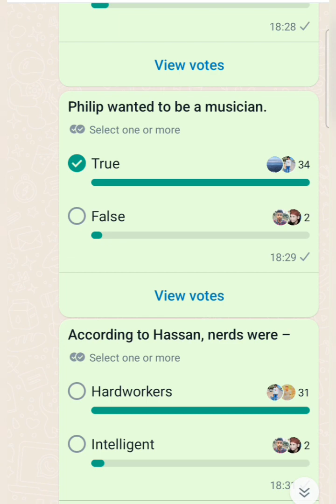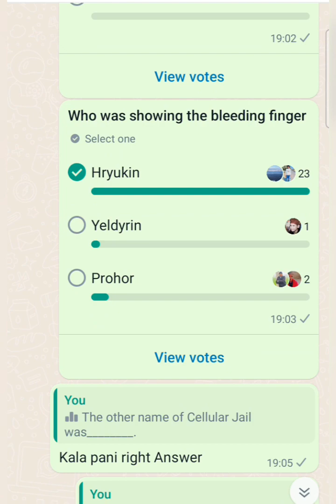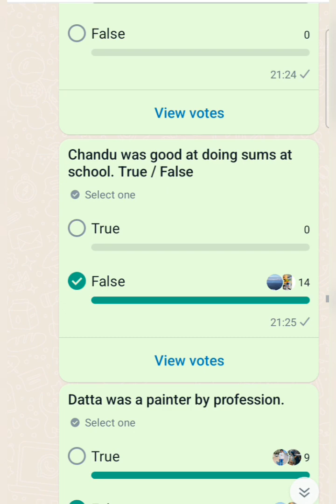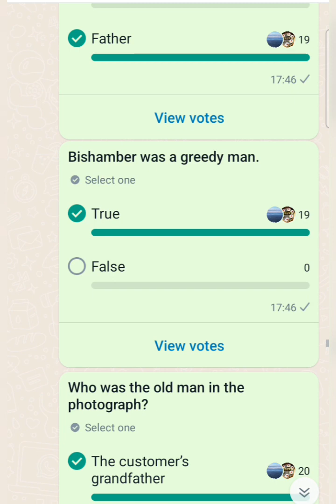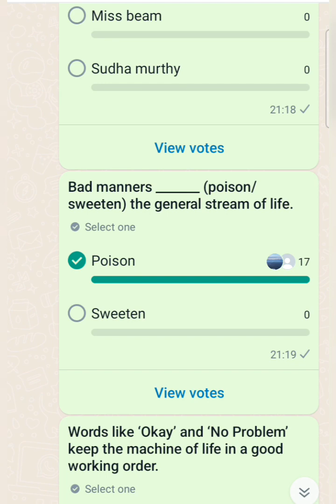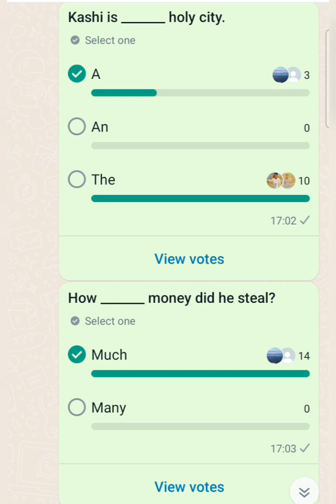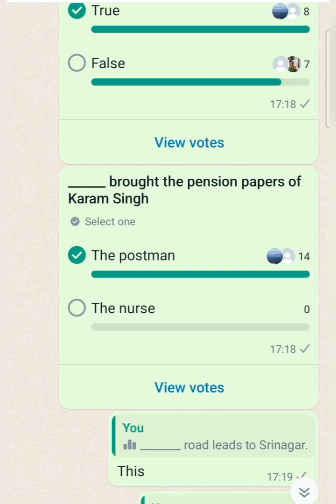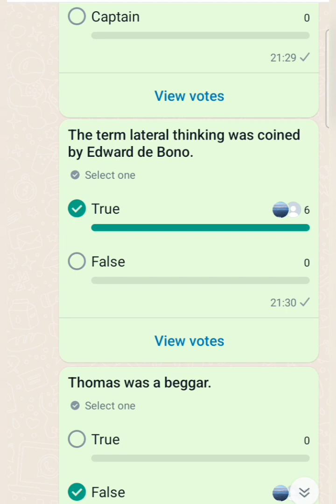12TH PSEB ENGLISH IMPORTANT MCQS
12TH english pseb MCQS,